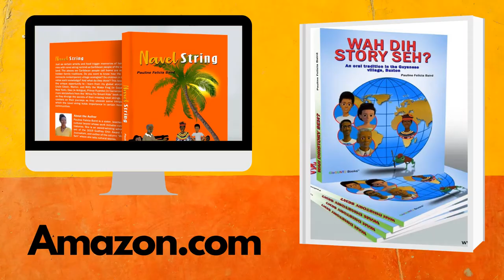Wah Lisa Seh Bin Seh?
A little girl speaks Creolese. She says what she sees. A single sentence can set us on a path to thinking about plural experiences. How many ways can you deliver the same sentence with similar meanings? How many ways can you say that same sentence in English? What more do you think of when you hear the sentence? Leh we taak!